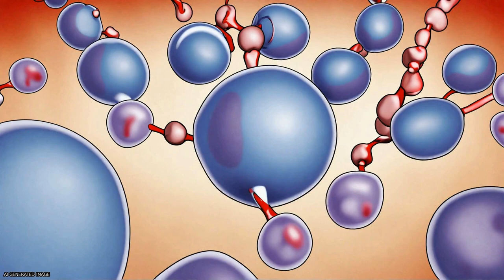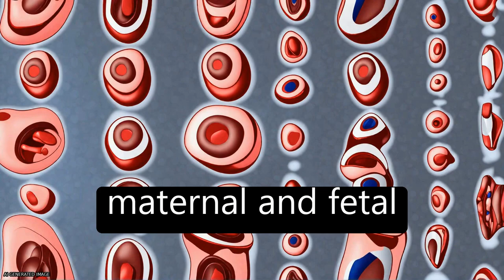α-thalassaemia | RTCL.TV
### Keywords ###

### Article Attribution ###
Title: α-thalassaemia
Authors: Higgs Douglas R ,and Harteveld Cornelis L
Publisher: BMC
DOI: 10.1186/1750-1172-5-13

### Video Timestamps ###
0:00:00 - Summary
0:01:24 - Title
0:01:29 - Tail
0:01:34 - End